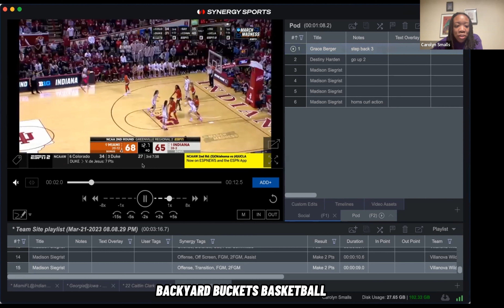Top seeds go down! Sweet 16 Matchups & Love for the game | NCAA Women's Tourney Film Breakdown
Enjoy the second episode of the NCAA women's basketball tournament mini series ft. Carolyn Smalls. Film breakdown included for all games discussed! Drop a comment and let us know what you think!

Backyard Buckets Podcast